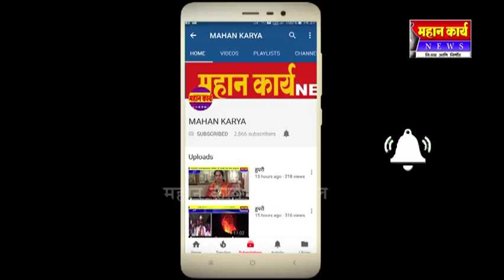श्री क्षेत्र उमळवाड येथे महाशिवरात्र यात्रेनिमित्त विविध कार्यक्रमांचं आयोजन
श्री क्षेत्र उमळवाड येथे महाशिवरात्र यात्रेनिमित्त विविध कार्यक्रमांचं आयोजन : ११ ते १५ फेब्रुवारी दरम्यान रंगणार महोत्सव